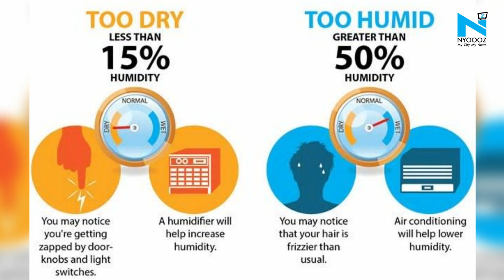Alarm over White Fungus: All you need to know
Sir Ganga Ram Hospital of Delhi, has come across a first-of-its-kind case of white fungus which causes multiple perforations “throughout the intestine” in a COVID-19 patient.